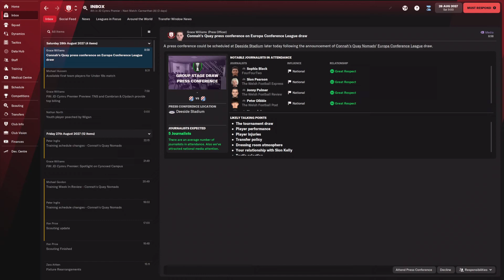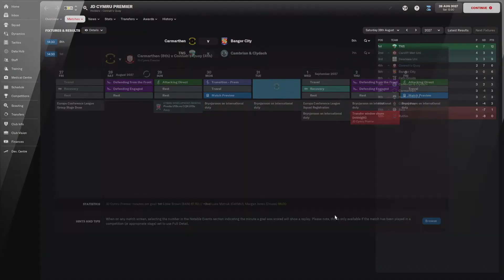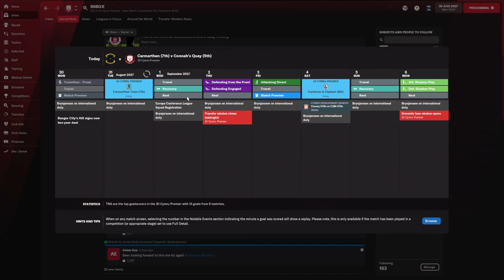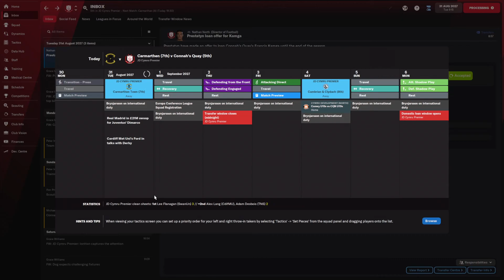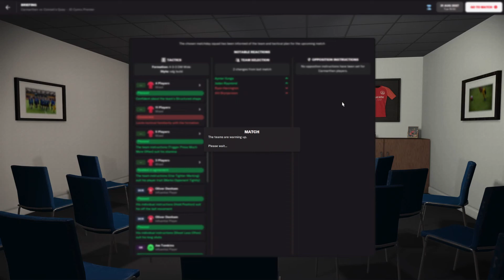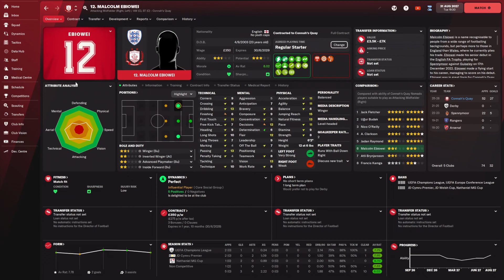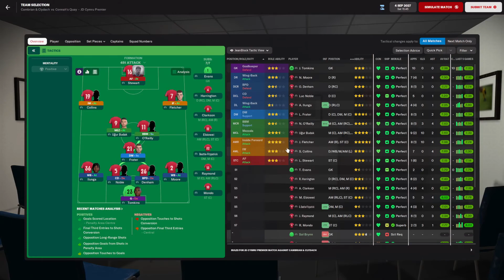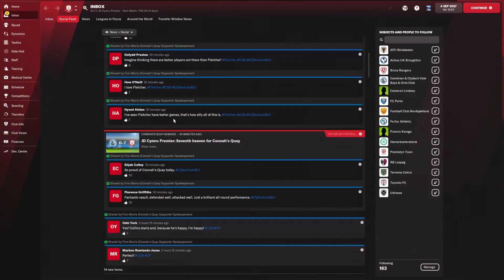Universal Credit // Football Manager 22 // EP 118 // Connah's Quay Nomads // ScottDogGaming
We start our Football Manager 22 series unemployed, who will take a gamble on a coach with no badges, no experience and no ability? Find out in episode 0 - looking for a job

►Game with me on:
XBox Live: ScottDogGaming
PSN: ScottDogGame
Steam: scottdoggaming